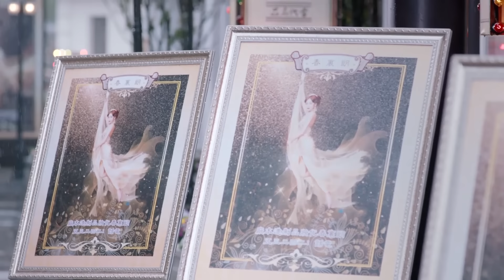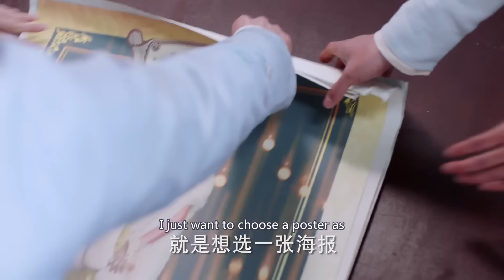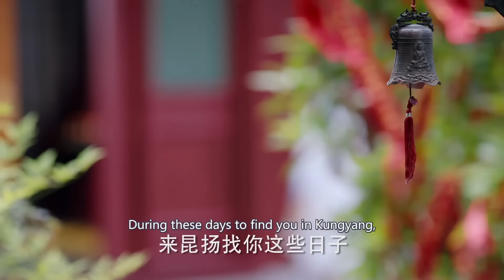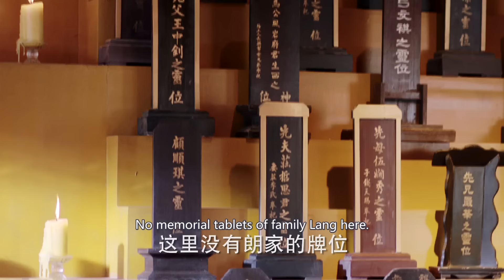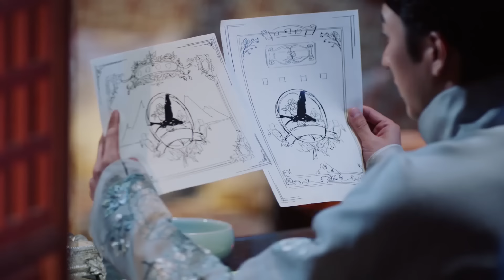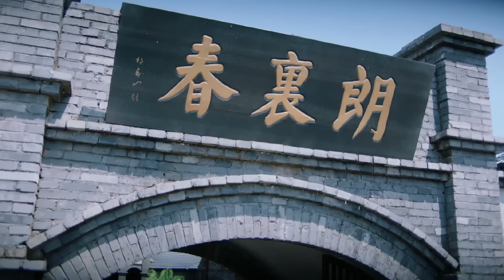One Night For Love💋EP27 | zhaolusi caught yangyang cheated, she ran away but bumped into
💬Synopsis:
Gu Hai Tang, a beautiful young woman searching for her missing father, arrives in Kunyang and clashes with Yue Xuan, the Lang Family's second son. An argument leads to an uneasy acquaintance. She secures employment at the Lang Family's rouge factory, attracting the attention of Yue Ming, the eldest son. The Lang Family manipulates her into a fake wedding with Yue Ming, leading to her resentment toward Yue Xuan for the deception. To obtain divorce papers, Hai Tang promises to cure Yue Ming's facial condition, gaining her freedom. Consumed by guilt, Yue Xuan realizes his love for her, embarking on a challenging pursuit.
As Yue Ming's health improves, his infatuation turns into hatred, making him a business rival and a threat to the couple's relationship. Simultaneously, the truth about Hai Tang's father's disappearance resurfaces.

Gu Hai Tang, una joven hermosa en busca de su padre desaparecido, llega a Kunyang y choca con Yue Xuan, el segundo hijo de la Familia Lang. Una discusión lleva a un conocimiento incómodo. Consigue empleo en la fábrica de rouge de la Familia Lang, atrayendo la atención de Yue Ming, el hijo mayor. La familia Lang la manipula para un falso matrimonio con Yue Ming, lo que provoca su resentimiento hacia Yue Xuan por el engaño. Para obtener los papeles de divorcio, Hai Tang promete curar la condición facial de Yue Ming, ganando su libertad. Consumido por la culpa, Yue Xuan se da cuenta de su amor por ella, embarcándose en una difícil persecución.
A medida que la salud de Yue Ming mejora, su infatuación se convierte en odio, convirtiéndolo en un rival de negocios y una amenaza para la relación de la pareja. Simultáneamente, resurge la verdad sobre la desaparición del padre de Hai Tang.

Гу Хай Тан, красивая молодая женщина, ищущая своего пропавшего отца, прибывает в Куньян и сталкивается с Юэ Сюанем, вторым сыном семьи Лан. Спор приводит к нелегкому знакомству. Она устраивается на работу на фабрику румян семьи Лан, привлекая внимание старшего сына Юэ Миня. Семья Лан манипулирует ею, организуя фиктивную свадьбу с Юэ Минем, что вызывает ее негодование к Юэ Сюаню за обман. Чтобы получить разводные документы, Хай Тан обещает вылечить проблему с лицом Юэ Миня, завоевывая свою свободу. Подавленный чувством вины, Юэ Сюан осознает свою любовь к ней и начинает трудное ухаживание.
Когда здоровье Юэ Миня улучшается, его увлечение превращается в ненависть, делая его деловым соперником и угрозой для отношений пары. Одновременно выясняется правда о исчезновении отца Хай Тан.

Gu Hai Tang, seorang wanita muda yang cantik mencari ayahnya yang hilang, tiba di Kunyang dan bertabrakan dengan Yue Xuan, putra kedua dari Keluarga Lang. Sebuah argumen mengarah pada kenalan yang tidak nyaman. Dia mendapatkan pekerjaan di pabrik rouge Keluarga Lang, menarik perhatian Yue Ming, putra tertua. Keluarga Lang memanipulasinya ke dalam pernikahan palsu dengan Yue Ming, menyebabkan rasa dendamnya terhadap Yue Xuan karena penipuan tersebut. Untuk mendapatkan surat perceraian, Hai Tang berjanji untuk menyembuhkan kondisi wajah Yue Ming, mendapatkan kebebasannya. Dihantui oleh rasa bersalah, Yue Xuan menyadari cintanya padanya, memulai pengejaran yang menantang.
Seiring membaiknya kesehatan Yue Ming, kekagumannya berubah menjadi kebencian, menjadikannya rival bisnis dan ancaman bagi hubungan pasangan tersebut. Secara bersamaan, kebenaran tentang hilangnya ayah Hai Tang muncul kembali.

🔥Episodes: 16
🌟Genres: Historical, Business, Romance, Drama
📺Subtitles: English [CC]
✍🏻Audio languages: Chinese